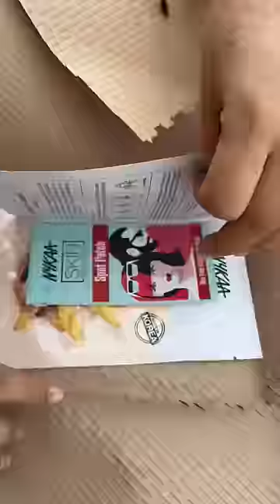MOST Affordable makeup on Nykaa